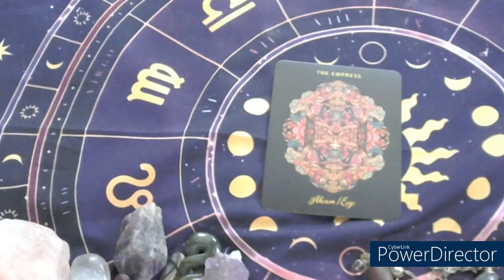Swagatam Tarot The Empress